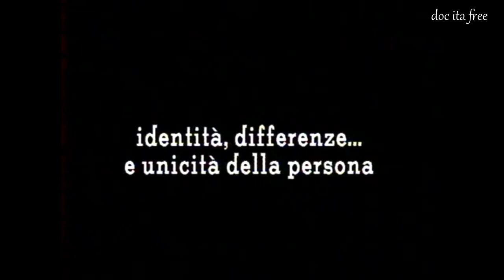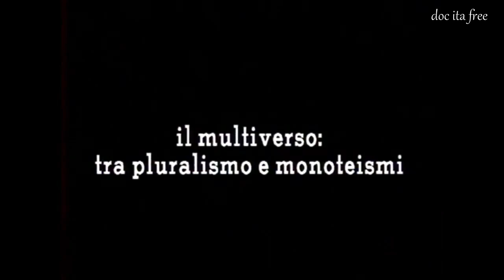Panikkar Intervista Identità Unicità Multiverso Futuro Libertà Bellezza doc ita documentario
libro consigliato :) Tra Dio e il cosmo: Una visione non dualista della realtà
Storia della dominazione europea in Asia
Identità Unicità Multiverso Futuro Libertà Bellezza Raimon Panikkar Intervista Filosofia